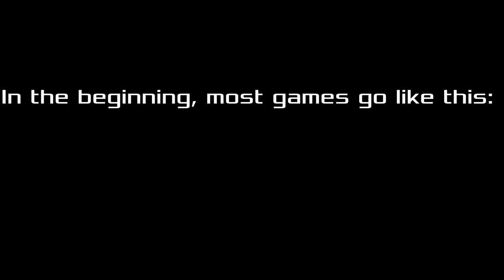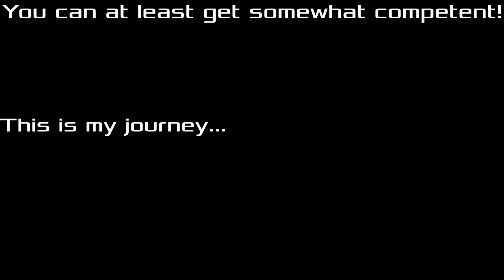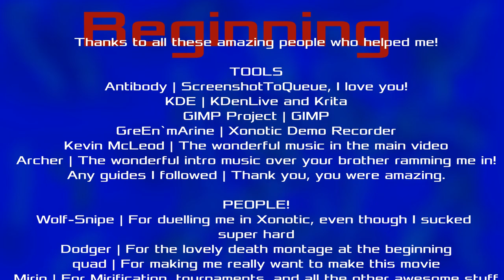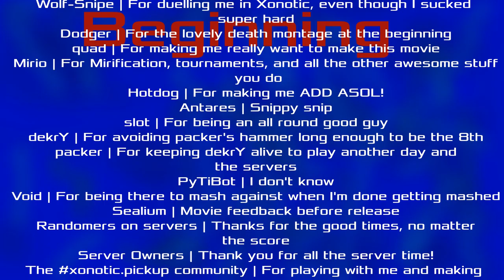Beginning | A Xonotic Frag Movie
Have you just started playing Xonotic, or any other Arena Shooter? Well this frag movie is here to tell you to keep on going, because eventually you'll get there. But it's gonna take a lot of dying first.

Making this movie was a tonne of fun and I hope to keep playing and make more in the future. Nothing here was faked (The intro, nor the hook at the end), it was all played in game, and for real.

Credits:
Thanks to all these amazing people who helped me!

TOOLS
Antibody | ScreenshotToQueue, I love you!
KDE | KDenLive and Krita
GIMP Project | GIMP
GreEn`mArine | Xonotic Demo Recorder
Kevin McLeod | The wonderful music in the main video
Archer | The wonderful intro music over your brother ramming me in!
Any guides I followed | Thank you, you were amazing.

PEOPLE!
Wolf-Snipe | For duelling me in Xonotic, even though I sucked
super hard
Dodger | For the lovely death montage at the beginning
quad | For making me really want to make this movie
Mirio | For Mirification, tournaments, and all the other awesome stuff
 you do
Hotdog | For making me ADD ASOL!
Antares | Snippy snip
slot | For being an all round good guy
dekrY | For avoiding packer's hammer long enough to be the 8th
packer | For keeping dekrY alive to play another day and
the servers
PyTiBot | I don't know
Void | For being there to mash against when I'm done getting mashed
Sealium | Movie feedback before release
Randomers on servers | Thanks for the good times, no matter
the score
Server Owners | Thank you for all the server time!
The xonotic.pickup community | For playing with me and making
me feel welcome
The xonotic.koth guys | Thanks for turning out and having
Mum | For listening to my ramblings even though you have
no idea what's going on, also for the food!
The general AFPS community | You're why I'm still here
The general Linux community | If it wasn't for you, I wouldn't be
playing these wonderful games
Anyone in the movie | Thank you for dying, killing, and playing!
Anyone I've missed | Tell me, and I'll add you to the description!

License Stuff
"Blown Away", "Furious Freak", "Laser Groove"

Archer (In game music) | Nanite (GPLv2)

Software used:
ScreenshotToQueue and Xonotic Demo Recorder for footage
Gnome Screenshot for screengrabs
KDenLive for editing
GIMP for thumbnail